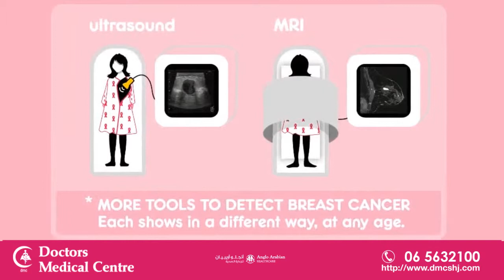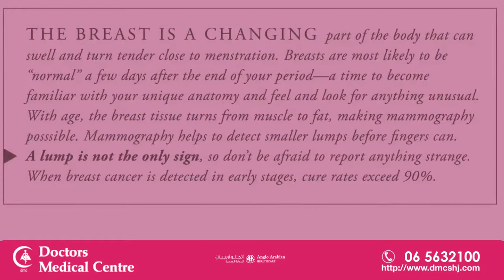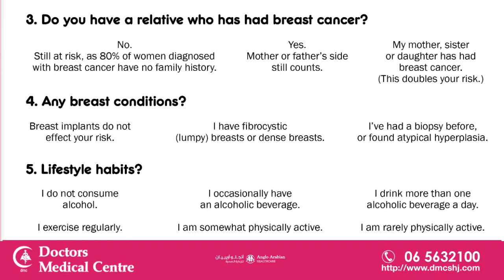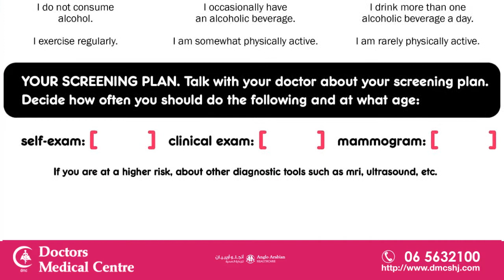Doctors Medical Centre Breast Cancer Awareness Video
A 3 minute video clip about raising awareness on breast cancer through early detection and prevention. For the month of November, Sharjah Corniche Hospital is pleased to offer:

1) Consultation with Dr. Kamini Naik, Consultant OBGYN & Lactation Consultant
2) Bi-Lateral Breast Mammogram
3) Bi-Lateral Breast Ultrasound